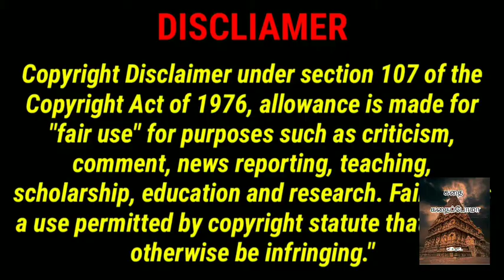தமிழ் சிறுகதை||சுஜாதா சிறுகதை||வீணா||kadhai kadhaipoma||Tamil kadhai kadhaipoma || Sujatha stories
அன்று மாலை, வீணா தன் ஆபீசிலிருந்து திரும்பியதும் கையிலி ருந்த புத்தகத்தையும் பையையும் தூக்கியெறிந்து விட்டு, "அம்மா! அம்மா! அப்பா எங்கே?" என்றாள்.

சிறு கதை||தமிழ் சிறுகதை||சுஜாதா

சிறுகதை
kutty inspirational story to give you some +ve vibe